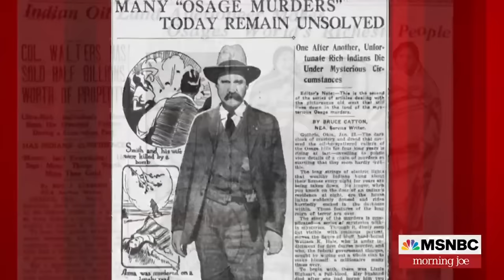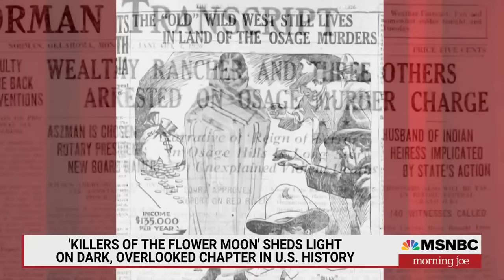Martin Scorsese details the six-year journey of making 'Killers of the Flower Moon'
Director Martin Scorsese joins Morning Joe to discuss his new film 'Killers of the Flower Moon'.